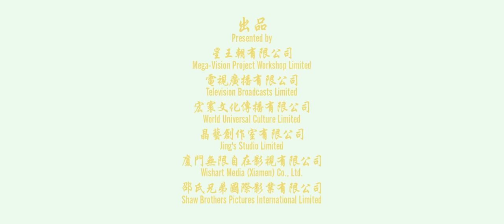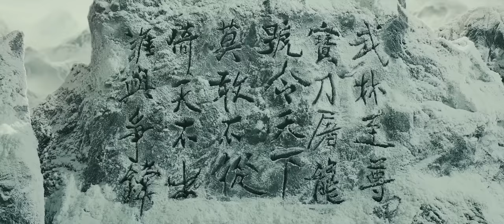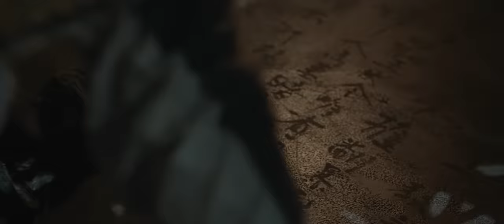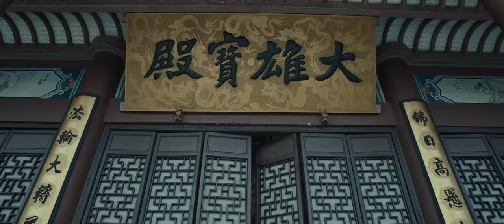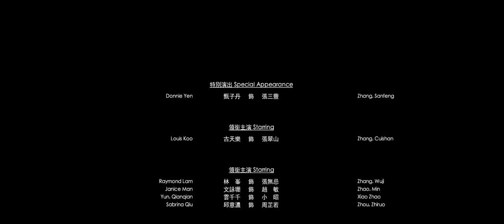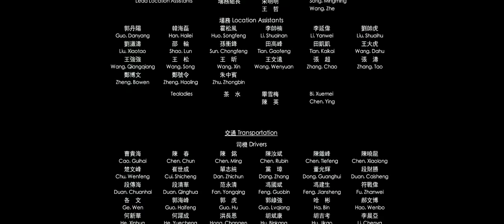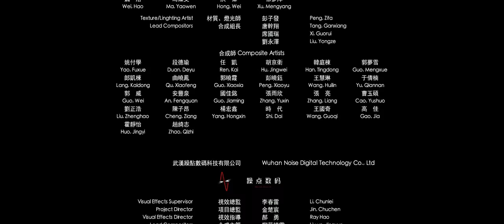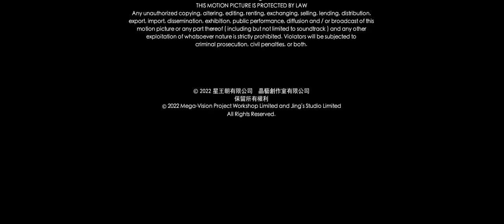Kılıç Savaşları 1 2022 Türkçe Dublaj Film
Orijinal adı Yi tin to lung gei olan New Kung Fu Cult Master, siz değerli ziyaretçilerimize hem fazlasıyla keyifli hem de fazlasıyla heyecanlı bir yüz on dört dakika sunmayı başarıyor. Film, bir Wudang ustası olan Zhang Cuishan’ın başından geçen olayları konu alıyor. Şimdilerde ailesiyle birlikte tehlikeden uzakta yaşayan Zhang Cuishan, her ne kadar bu sakin hayata alışmış olsa da; günün birinde pusuya düşürülmesinin ardından ailesinin hayatının tamamen değişmesine neden olacaktır. İlk olarak 28 Ocak 2022 tarihinde sinemaseverlerin beğenisine sunulan Yi tin to lung gei’in yönetmenlik koltuğunda Jing Wong otururken, 4k filmin senaryosu da yine Wong’un imzasını taşıyor. Hong Kong yapımı olan bu film, izleyicilerinin karşısına aksiyon ve fantastik türlerinde çıkarken; IMDB’den de 5.0 puan almayı başarıyor. Filmin oyuncu kadrosunda ise Donnie Yen, Louis Koo, Raymond Lam, Xing Yu ve Janice Man gibi isimler yer alıyor.
Son derece yetenekli ve önemli bir Wudang ustası olan Zhang Cuishan (Louis Koo), her ne kadar geçmişte birçok savaşa katılıp bu savaşların her birinden galip ayrılmayı başarsa da; şimdilerde hem kendisinin hem de ailesinin hayatını koruyabilmek adına bu tehlikeli hayatı geride bırakmaya karar vermiştir. Bunun için Shangri-La Buz ve Ateş Adası’na giden ve ailesiyle birlikte hayatını burada sürdürmeye devam eden Zhang Cuishan ve ailesi için her şey yolunda gitmekte ve aile son derece huzurlu bir yaşam sürdürmektedir.
Uzun bir süre tek bir damla bile kan dökmeden, kimseyle çatışmadan hayatını sürdürmeyi başaran Zhang Cuishan; günün birinde son derece hain ve acımasız bir tuzağa düşürülür. Eski düşmanları tarafından pusuya düşürülen Zhang, her ne kadar onlara karşı direnmeye çalışsa da; kendisini korumayı başaramaz ve bu pusu sırasında hayatını kaybeder. Ailesini ve dostlarını büyük bir yasa boğan Zhang, aynı zamanda babasının intikamını almak için her şeyi yapmaya hazır olan küçük oğlu Zhang Wuji’yi de yetim bırakmıştır.